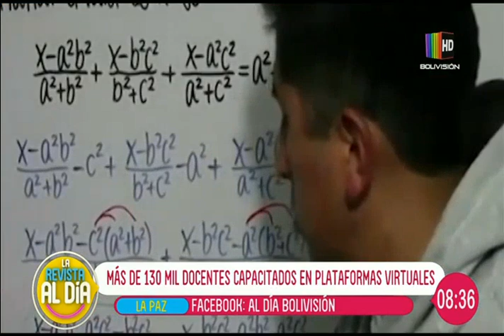Reglamento específico concluirá antes de tiempo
En un completo informe de ''Al Día'' le mostramos en detalle la situación del reglamento específico, el que podría concluir antes de los esperado.